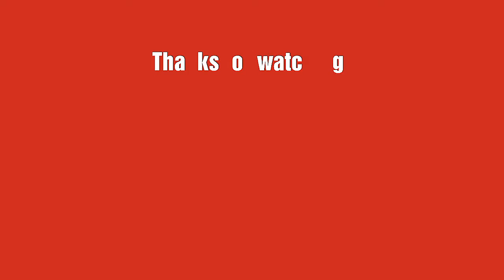Thala Ajith Birthday Special Tamil Video | Happy Birthday My Dear Thala | V.Series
Thala Ajith Birthday Special Tamil Video

Happy Birthday My Dear Thala

IMPORTANT NOTICE :-

All Rights to Above Music Label Co.& No

Music in this video
Song
Mankatha Theme
Artist
Yuvanshankar Raja

Song
Thala Pola Varuma
Artist
Arjun Thomas
SME; LatinAutor - SonyATV, Sony ATV Publishing, UBEM, ASCAP, SOLAR Music Rights Management, LatinAutor, and 7 Music Rights Societies

Song
Baahubali 2 Theme
Artist
Maragadamani, KAALA BHAIRAVA
Album
BAAHUBALI 2 - THE CONCLUSION
Tseries Music (on behalf of T-Series); LatinAutor, UMPG Publishing, TSeries Publishing, ASCAP, and 9 Music Rights Societies